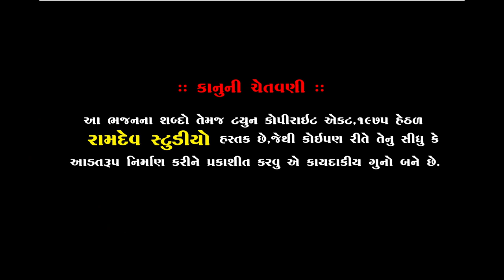દેશી ભજન || રમેશભાઈ રાવળ ||Rameshbhai Raval || પિલવાઈ સંતવાણી || ૨૦૧૯ || Ramdev Studio Dharpipla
◆CEMERA MEN◆
MEHUL MER
LAKHMAN MAGHRIKHADA
SANJAY JADAV
SUNIL DHARAJIYA

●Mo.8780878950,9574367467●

:: VIDEO GRAFI TEEM::

KALPESH MER
MEHUL MER
DHIRUBHAI CHOTILA
LAKHMANBHAI MAGHARIKHADA
DILIP MENIYA
SANJAY BHAI HIRASAR
AJAYBHAI CHOTILA
GOPALBHAI  VADHRA
RANJITBHAI CHORVIRA
BHAVESH CHOTILA
UMESH MADHAR

                     PIPLIDHAM SANTVANI